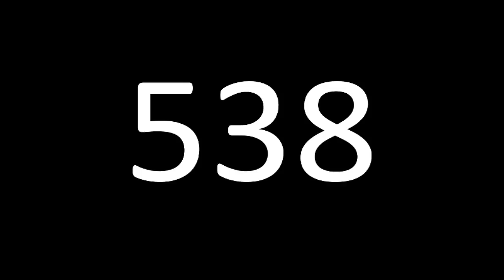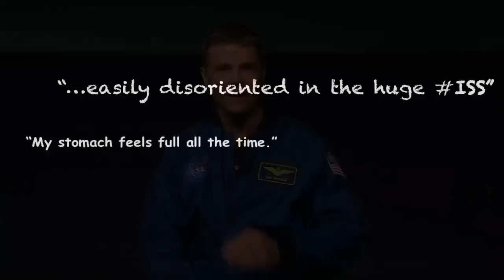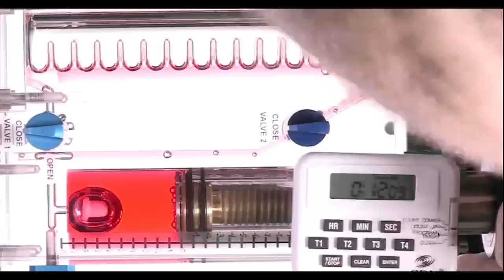Expedition 41 flight Engineer Astronaut Reid Wiseman Gives Presentation at NASA HQ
NASA Headquarters employees joined Astronaut Reid Wiseman, Expedition 41 flight engineer, for a post-flight presentation on Tuesday, June 23, to learn about his time onboard the space station as part of Expedition 40 and 41.  As a member of the ISS Expedition 41 crew, Wiseman began his stay aboard the orbiting laboratory in May 2014 and returned to Earth in November 2014. This mission was his first spaceflight and included almost 13 hours of spacewalking to perform work outside the orbital complex. He and his crewmates also spent hundreds of hours conducting valuable scientific research in areas such as human physiology, medicine, physical science, Earth science and astrophysics.